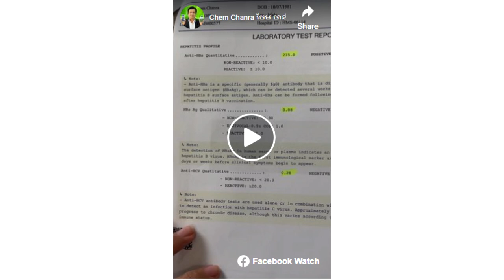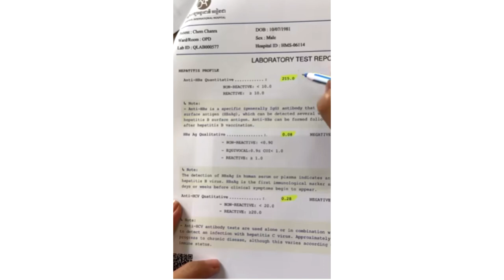ពាក់មី ទម្លាយពីមូលហេតុដែលលោកស្រកគីឡូជាស្គមជាងមុន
សូមអធ្យាស្រ័យ

ចំពោះការមិនបានតប ខំមិនបានគ្រប់គ្នា

Ms Socheata